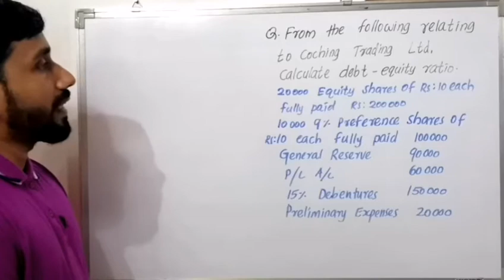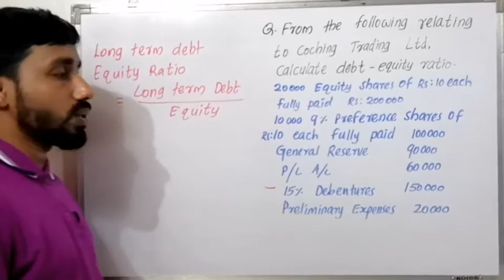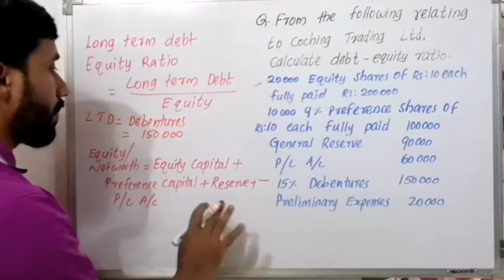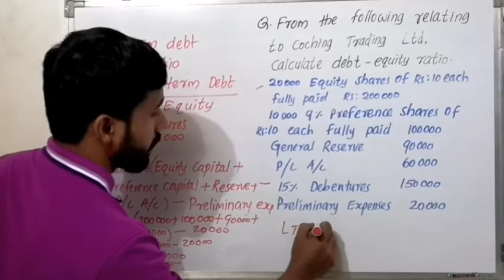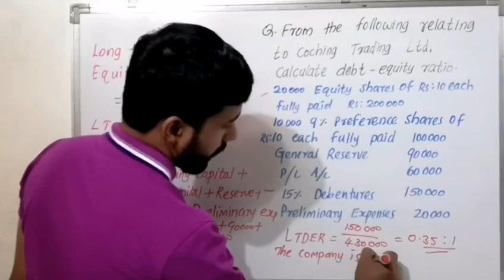DEBT EQUITY RATIO||PROBLEM DISCUSSION||PART 12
5th semester

CHAPTER 2
ANALYSIS AND INTERPRETATION OF FINANCIAL STATEMENT

CHAPTER 3
*RATIO ANALYSIS*